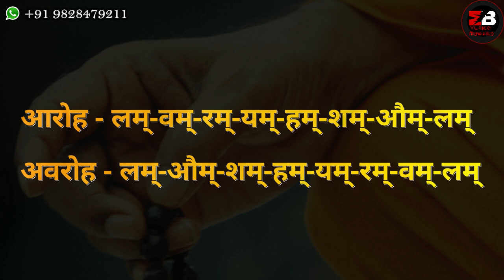Morning vocal riyaz Part - 4 Beej Mantra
For any query contact on  WHATSAPP-

This is the practice video for morning vical riyaz technique - Beej Mantra given in our book Swarangini

DOWNLOAD THE UNIQUE SANGEET DHARA APPLICATION FOR LIVE ONLINE CLASSES

FELLOW FAMILY CHANNELS